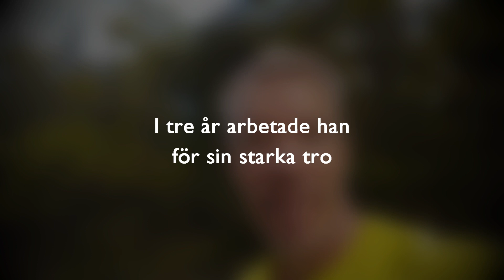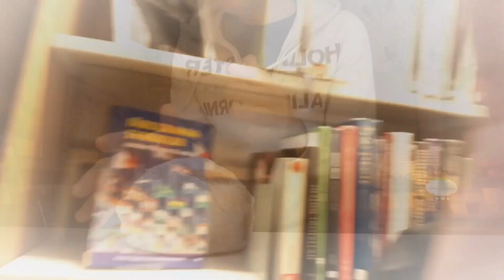Till minne av Lennart Bladh ♰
Till minne av Lennart Bladhs ljusa sida
Du kommer att saknas, bye again!

0:00 Exitlude(Acoustic) - The Killers
0:58 Exitlude - The Killers